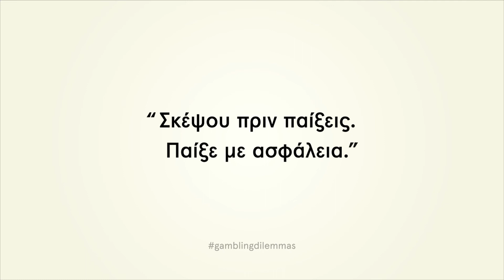Νομιμότητα Vs Παρανομία - Εκστρατεία Dilemmas 2.0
Το παιχνίδι ξεκινάει!
Η απάντηση φαίνεται προφανής. Αλλά δεν είναι.

Όταν παίζεις μπορεί να μπερδευτέις.
Βάλε τα όριά σου και επίλεξε μια νόμιμη εταιρεία για το παιχνίδι σου.

Σκέψου πριν παίξεις. Παίξε με ασφάλεια.

📢 Η εκστρατεία​ με τίτλο Διλήμματα2​.0, η οποία υλοποιείται από την Εθνική Αρχή Στοιχημάτων, εντείνει την προσπάθεια της Αρχής για ενημέρωση​ και ευαισθητοποίηση​ του κοινού σχετικά με τις αρνητικές συνέπειες που ενδέχεται να επιφέρει η υπέρμετρη ενασχόληση με το στοίχημα και τα τυχερά παιχνίδια.

Πρόκειται για μια εκστρατεία δυναμική, που βραχυπρόθεσμα επιδιώκει να ευαισθητοποιήσει, να προβληματίσει και να ωθήσει το άτομο να κατανοήσει τι σημαίνει ΑσφαλέςΠαιχνίδι​. Μακροπρόθεσμος στόχος της εκστρατείας είναι να συμβάλει στην καλλιέργεια μιας πιο υπεύθυνης και ασφαλούς νοοτροπίας σε σχέση με τη στοιχηματική δραστηριότητα και τα τυχερά παιχνίδια.